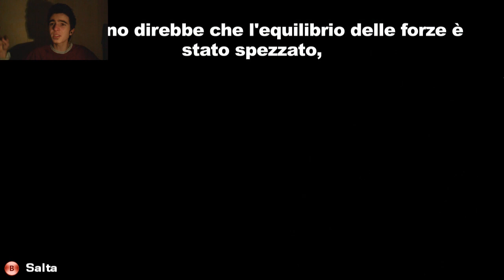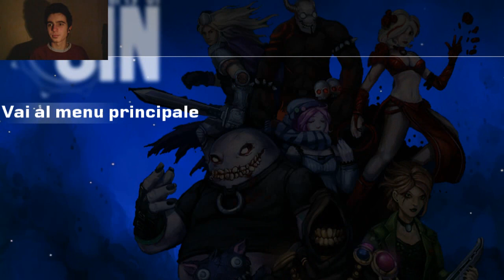IL FINALE! - Party Of Sin [COMICO] con Webcam LIVE - Parte 16